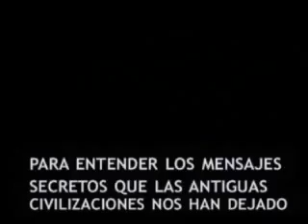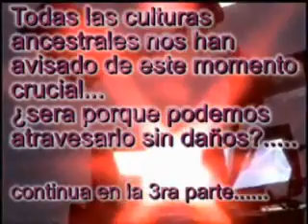2012 Horizon Project 1/2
Horizon Project entrevista al astrofisico Dr.Andrew Brooks sobre los posibles problemas en la Tierra por el tirón magnético del ecuador galactico que atravesará el sistema solar y la Tierra en diciembre de 2012. En busca de la verdad a traves de poco conocidos efectos catastróficos del pasado en la Tierra.

Esto es una extracto del vídeo de los programas CIENcia-arTE-SAlud de la Fundación Soliris: "2012. ¿Fotones de luz que entran en el ADN del ser humano, de 4 horas de duración, donde se demuestra que el cambio climático, no es debido a los seres humanos, sino que son ciclos naturales del Sol.

(La web aún no esta disponible)